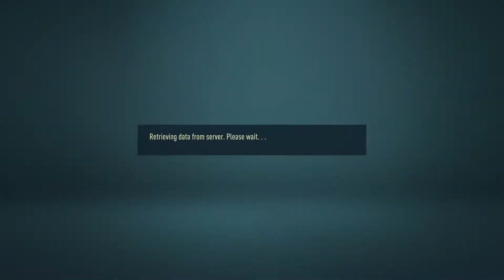FIFA 21 ICONs Career Mode: Barcelona Part 11 SuperCopa: Semi Final: Vs. Athletic Club - Gameplay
This is my world class let's play of FIFA 21's career mode (with icons).